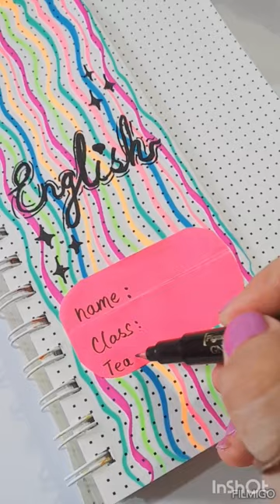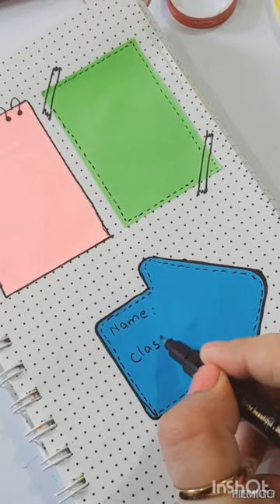Project Assignment Notebook Cover Decoration Idea Ways TO MAKE PRETTY NOTES, TITLE AND BORDER DESIGN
how we can sticky notes to make front page titles